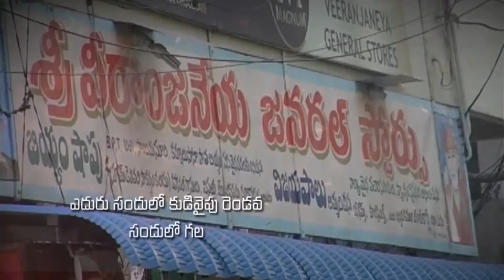Pastor Katuri Moses garu ||06-10-2019|| అంశం: దేవుని కార్యాలు కన్నులారా చూడాలంటే--పార్ట్-1...